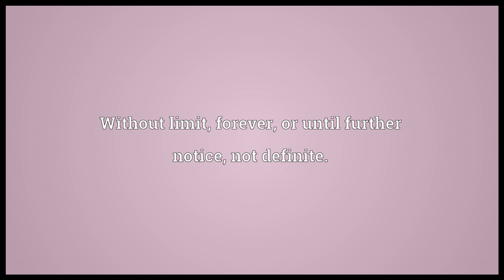Indefinite Meaning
Video shows what indefinite means. Without limit; forever, or until further notice; not definite.. Vague or unclear.. Undecided or uncertain..  indefinite pronunciation. How to pronounce, definition by Wiktionary dictionary. indefinite meaning. Powered by MaryTTS